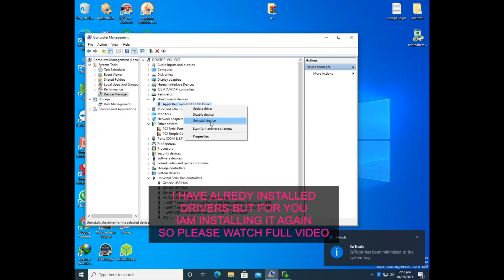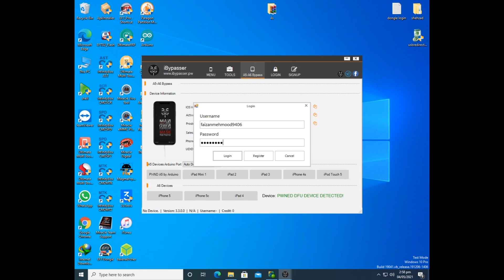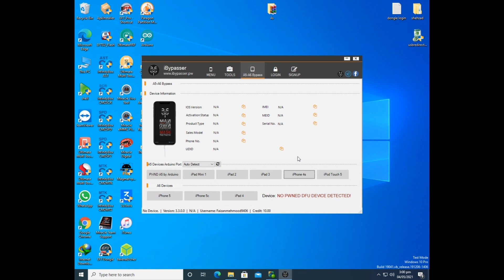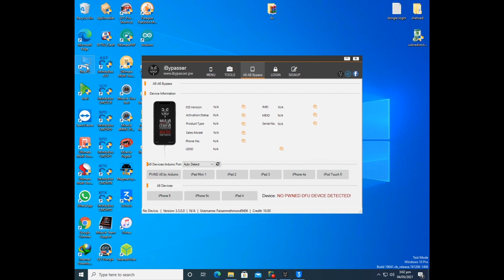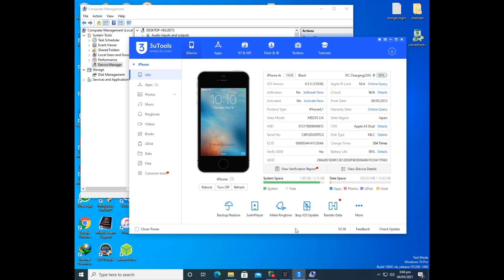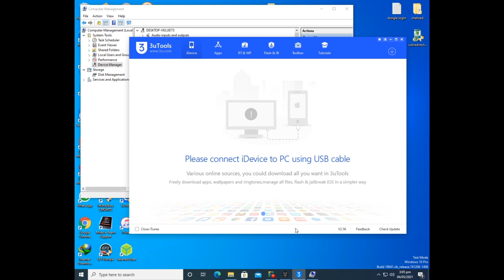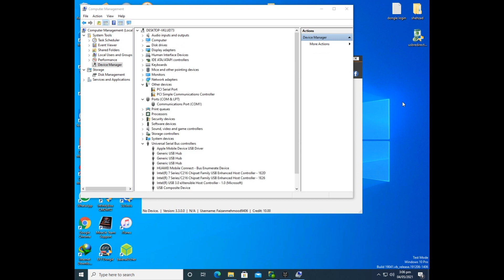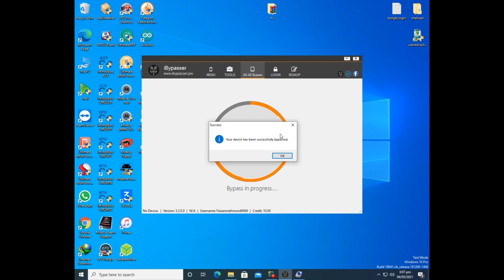HOW TO BYPASS IPHONE 4S USING WINDOW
SPECIAL  THANKS TO  Ranzhie07 FOR CREATING IBYPASSER TOOL
AND ALSO THNAKS TO MR @JunaidEjaz AND MR @kaiden08
HOW TO BYPASS A5 DEVICESS ON WINDOWS PC
HOW TO BYPASS ON WINDOWS IPHONE 4S
IPHONE 4S BYPASS USING WINDOW